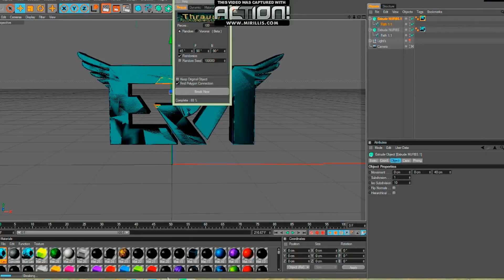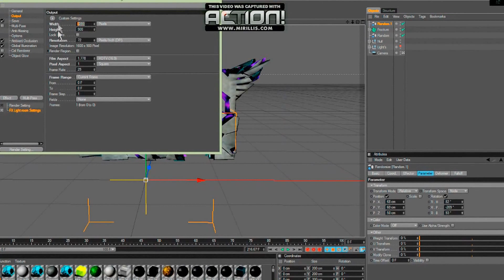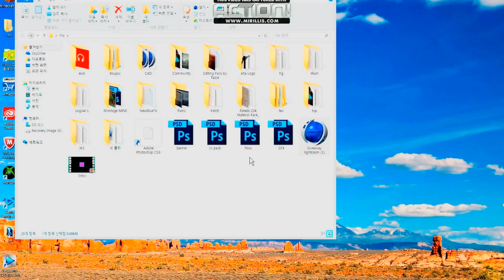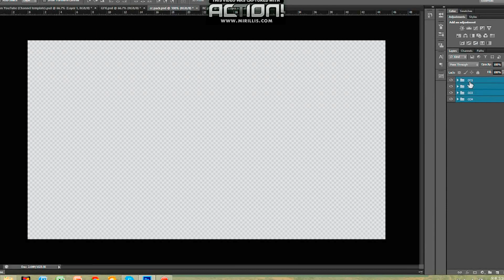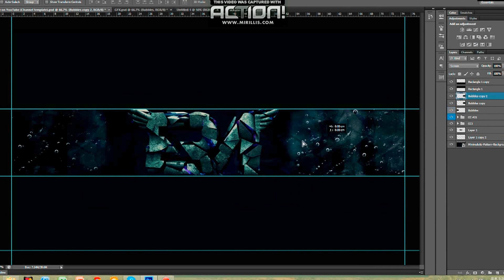eRa Artists RC Speedart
So somewhere in the speed art my program just shut down but i can send the file to one of the people if they dont believe me. This is also my first speed art :)